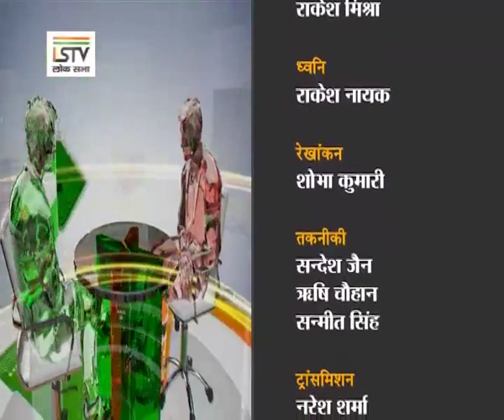Samvaad: Faggan Singh Kulaste, Union Minister of State in the Ministry of Steel (06/12/19)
Pratibimb Sharma in Conversation with Faggan Singh Kulaste, Union Minister of State in the Ministry of Steel